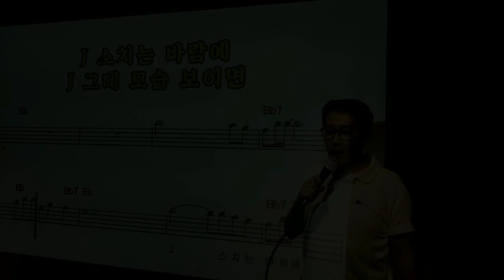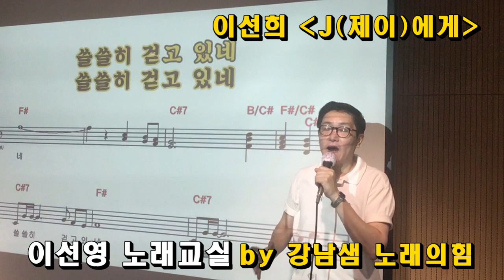이선희 - J(제이)에게 (부제 : 아름다운 여름날이) (이선영 노래교실) by 강남샘 노래의힘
by 강남샘 노래의힘 7집 교재 수록곡

작사 이세건
작곡 이세건
원곡 가수 이선희

아름다운 여름날이~~~